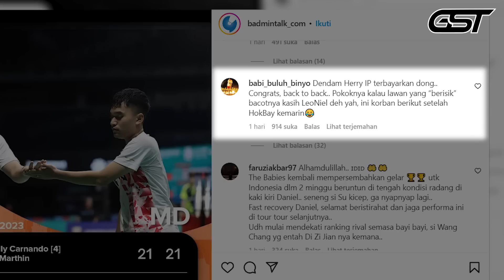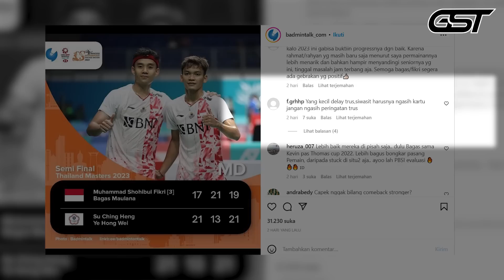ASLI KESEL!! Strategi Kotor Pemain Ganda Taipe Melawan Indonesia Viral di Thailand Master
[BWF] MD - Final | ALFIAN & ARDIA vs HOKI & KOBAY H/L
1 JUTA MELAYANG! KENA BANTAI AGUS CITA MAIN BADMINTON